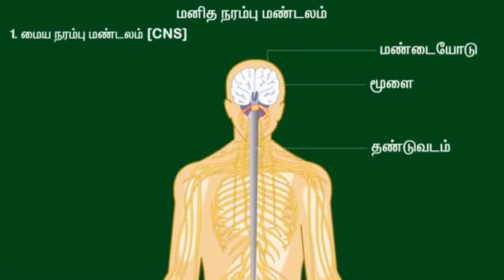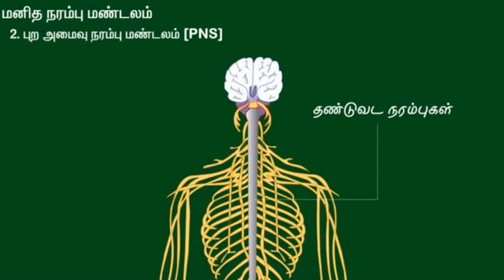Human Nervous System